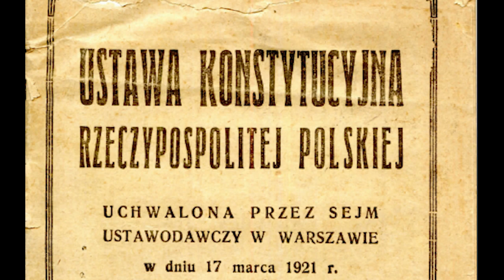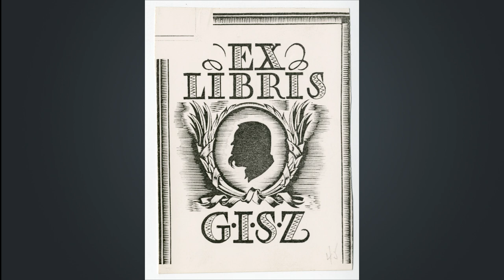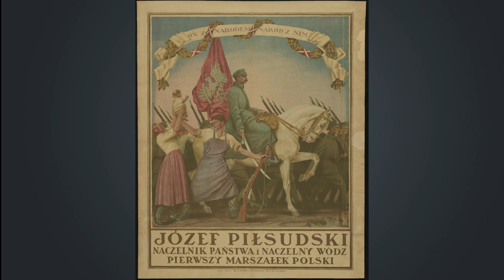Historia w pigułce - Nowela sierpniowa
Kiedy mówi się o sanacji nie wspomina się zbyt często o noweli sierpniowej. A przecież to pierwsze dziecko zamachu majowego, który zmienił całkowicie rzeczywistość polityczną międzywojnia. Dziś przypomnimy sobie ten dokument. Wszystko co powinniście wiedzieć o noweli sierpniowej jest w tym filmie.